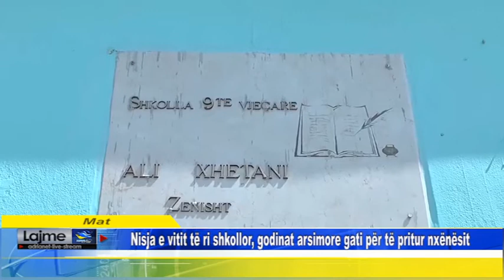Mat Nisja e vitit të ri shkollor, godinat arsimore gati për të pritur nxënësit